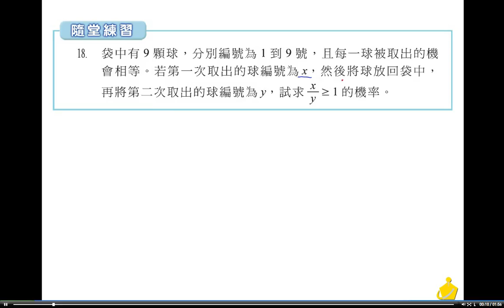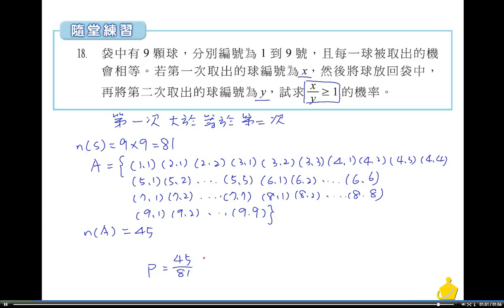職校數學BIII林版第二章2－2隨堂練習18